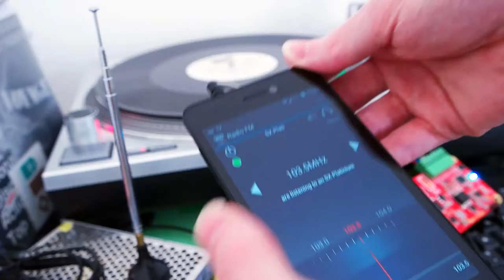Little bit of Soap - Nigel Olsson 1979 Single title Vinyle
Record trouth the SX PLATINIUM to FM tuner